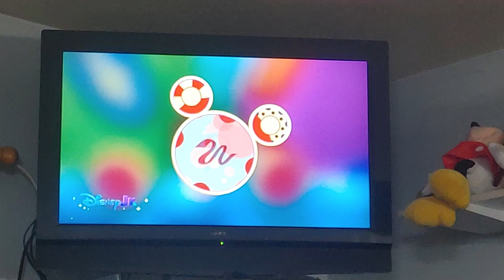Mickey's Train Station 🚂🚂 a long red ribbon ❤❤🎀🎀 to connect to the traincar 🚂🚂🚙🚙